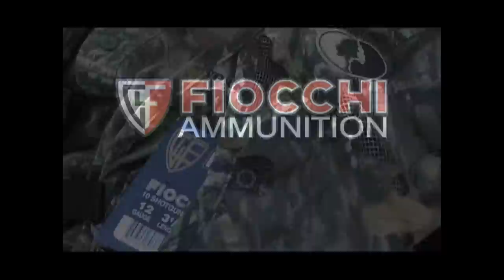G3 Sportsman TV - Everglades Snook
G3 Host Scott Turnage goes deep into the Florida Everglades for some fantastic Snook fishing with Capt Ron Hueston.